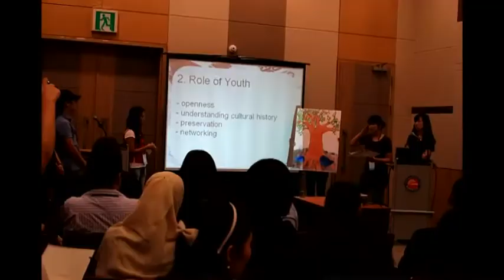New Asia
A video I made for our presentation today (10-16) at Gwangju International Center, South Korea :D This vid is about the rise of asia ~ if you're wondering why. it's because our topic is about New Asia!